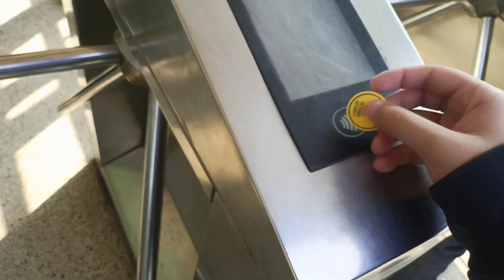Pakwheels Auto Show Lahore 2023 | Talha Mughal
0:00 INTRO
0:05 WELCOME BACK TO MY NEW VLOG
2:24 Full on enjoy
9:30 we are totaly confused
12:30 Must like and share

i started youtube channel ( Thanks fo Allah )

I started the YouTube channel because I feel like I travel a lot, go to a lot of cities, meet a lot of people, eat a lot and enjoy daily education.

And I have had many desires from the beginning, one of which is that people want to meet me, I want to meet people and we get together, learn to meet people.

That's why I started a YouTube channel. Please support me. If you like all my videos, like them. If you don't like them, dislike them and keep supporting.

I am a common man. I want every common man to relate down with me

Please mention all my mistakes in one 🙏🏻

Biggest failure in the world(Talha Mughal)

Failure has made me
who i am today failure give you two choices you stay down or  you get up  well I am up and I am fired up because I have figured it out